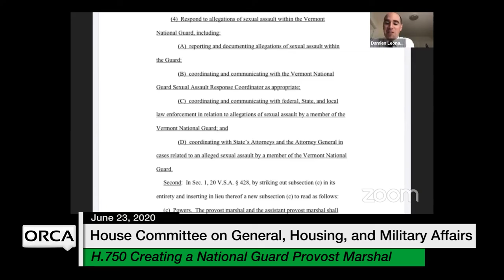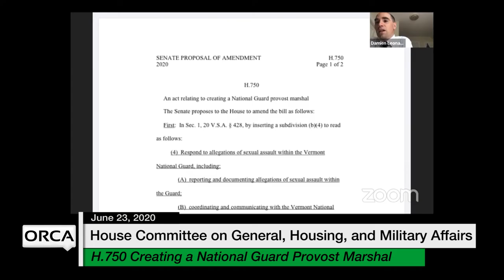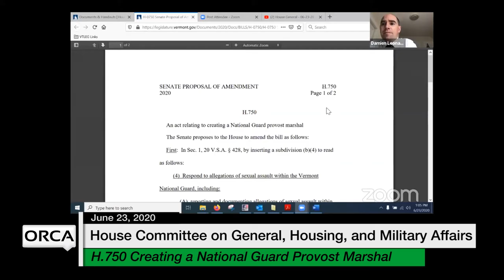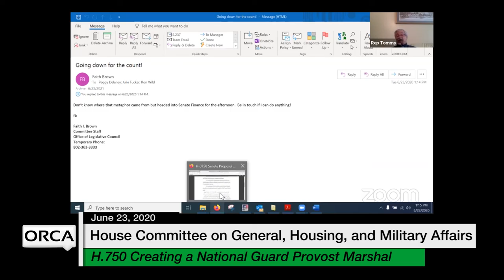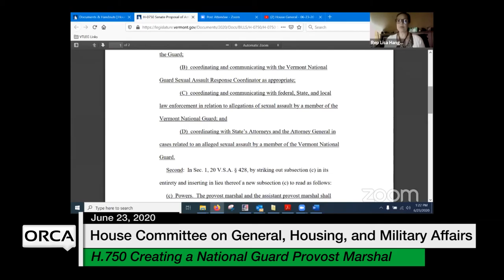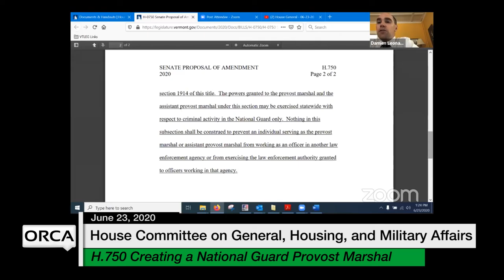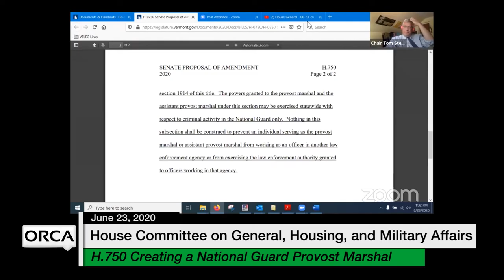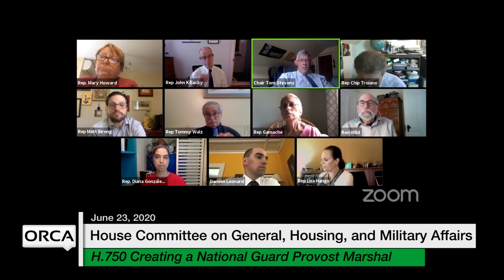Vermont State House - Vermont Spirits Council, H.750 6/23/2020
Vermont Spirits Council, H.750 Creating a National Guard Provost Marshal 6/23/2020